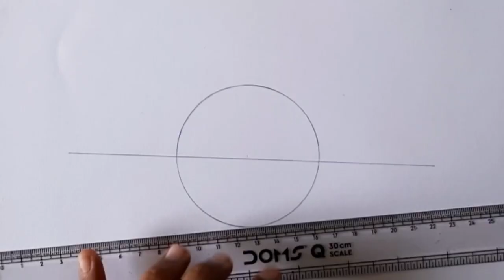Realistic Eye Drawing 👁️ | Rohan arts's | How to draw realistic